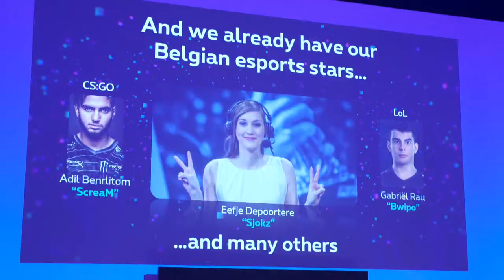Wat zijn de volgende stappen?